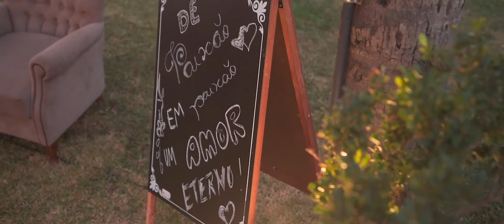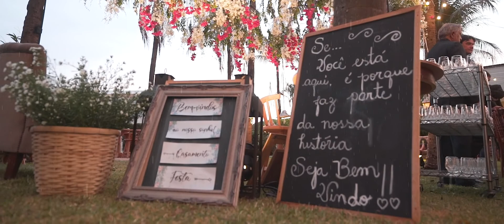Maysa & Bruno - Depois da tempestade vem a abonança, o casamento em que deu uma tempestade.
Bruno e Maysa como quase todo casal, participaram de todo processo de organização e planejaram cada detalhe para esse grande dia. Porém nem tudo sai como esperado, na tarde horas antes da cerimônia, uma tempestade passou pela cidade e acabou tendo algumas mudanças de planos de última hora. Azar? Bençãos de Deus? Enfim, nessas horas tudo é valido ( inclusive aquela velha tradição de família que a tia avó da noiva sempre faz nesses dias ).
O que realmente importa, é que no final tudo deu certo, e aconteceu tudo como Bruno e Maysa sempre sonharam.
Desejamos a vocês toda a felicidade do mundo, que continuem sendo sempre esse casal alto astral e cativante.
Deus abençoe a união de vocês, grande beijo.